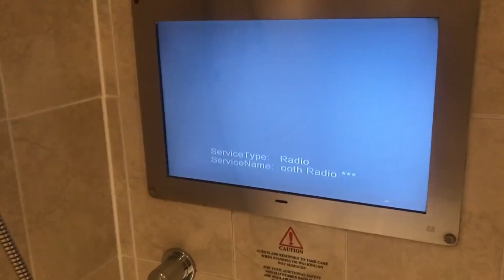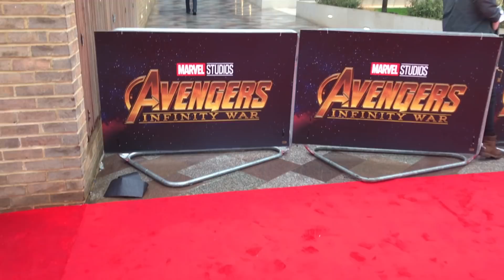INFINITY WAR GALASINA GİTTIM!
Infinity War'u oyuncularla izlemek gerçekten harika bir deneyimdi. Şu an röportaj ve videoda bahsettiğim oyunları oynadık!

Özelikle Tom Holland ve Benedict kankamla oynadığımız oyunda hem iyi şeyler yaptım hem de rezil oldum. O video yakında kanalda.